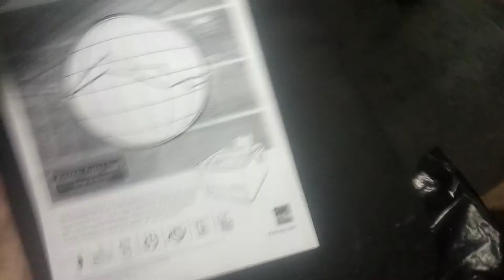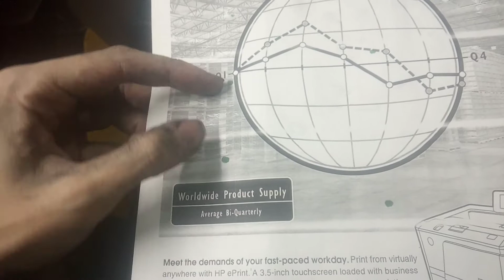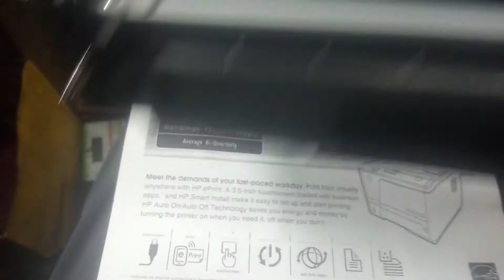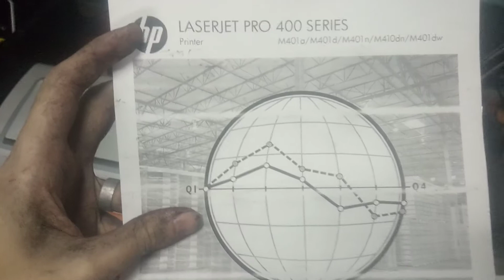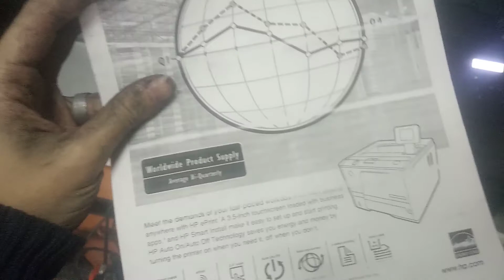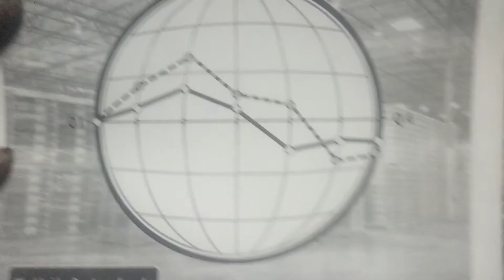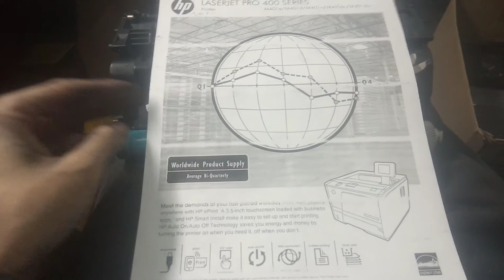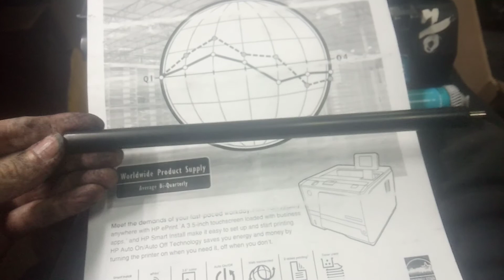HP 505A/80A горизонтальные белые полосы